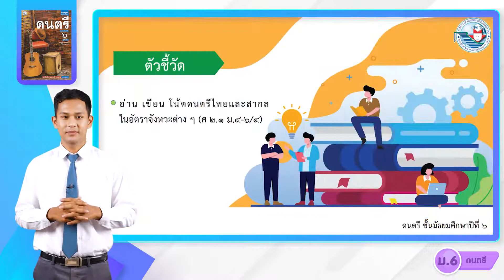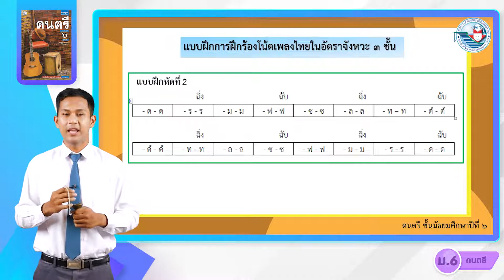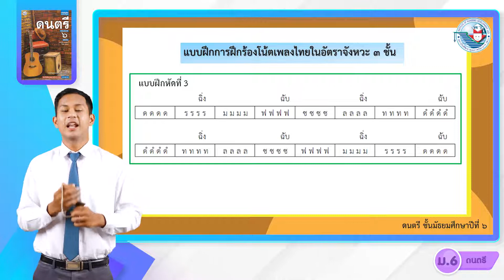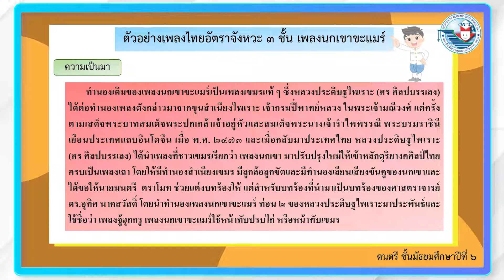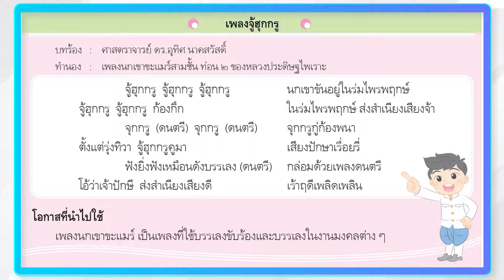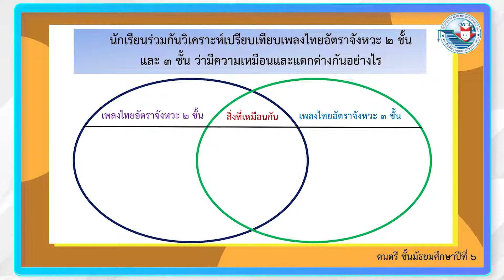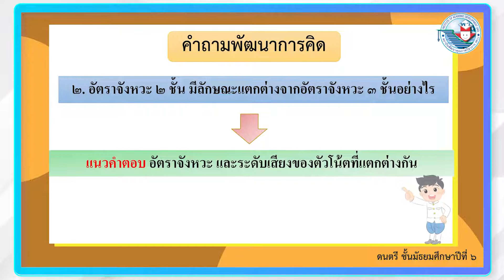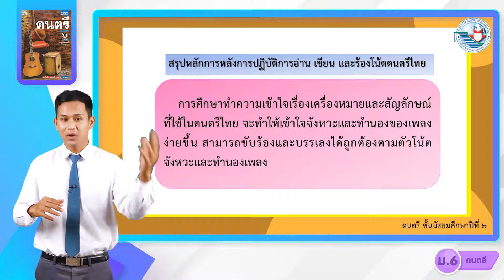ศิลปะ ดนตรี ม 6 หน่วยที่ 2 โน้ตดนตรีไทย 3